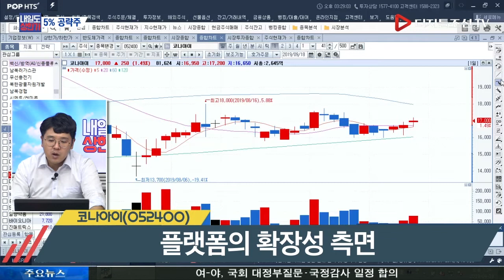최낙철 전문가의 5% 공략주_코나아이(052400)